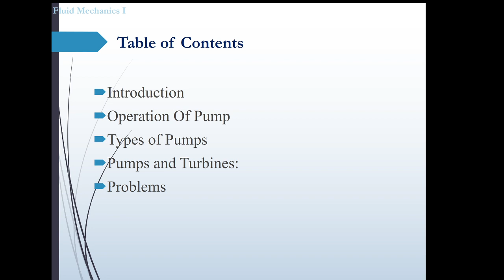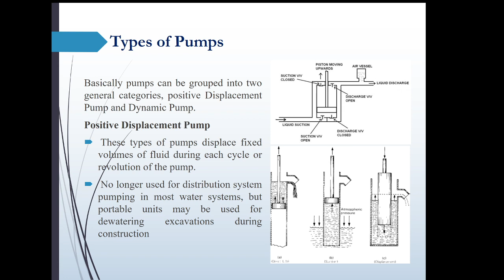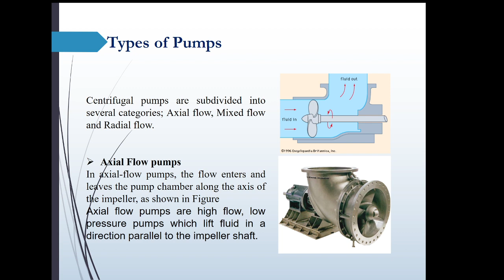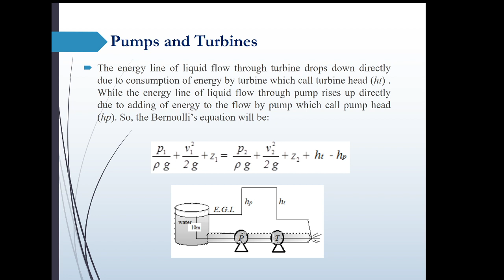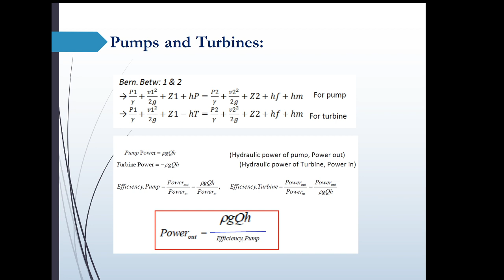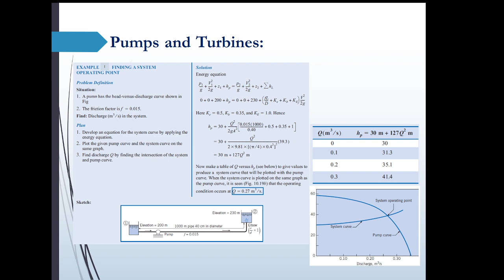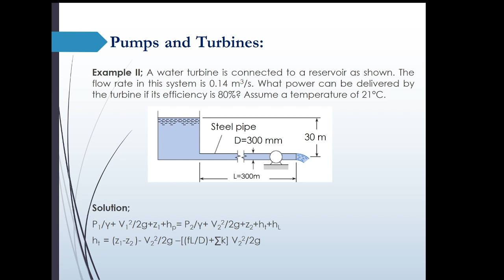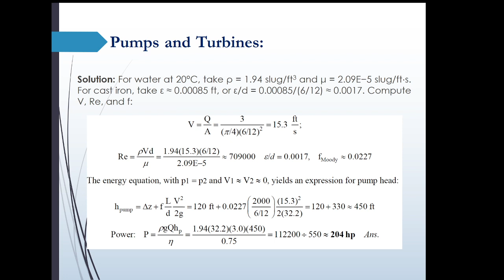Pumps Types & Performance